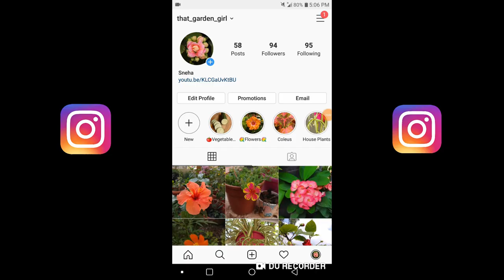INDOOR PLANTS COLLECTION (INDIA) | Rare Houseplants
VERMICOMPOST
                                  COCOPEAT
                                    NEEM OIL
                                   FUNGICIDE
                             LIQUID SEAWEED
                                 SPRAY PUMP
                               WATER SPRAY
                       PLANT GROW LIGHT
🎶 MUSIC 🎶